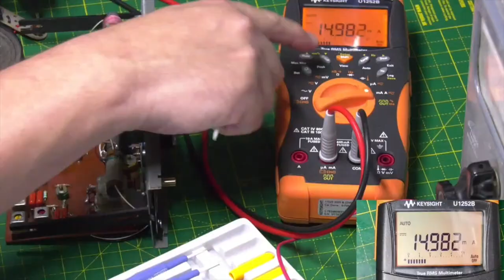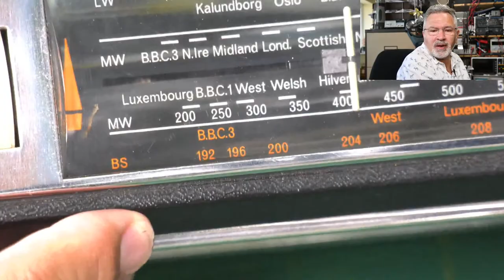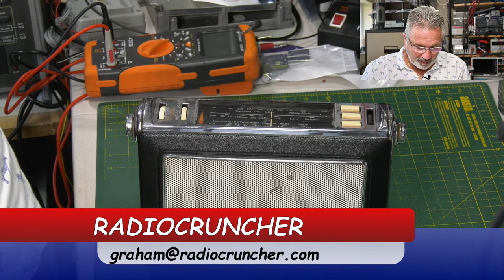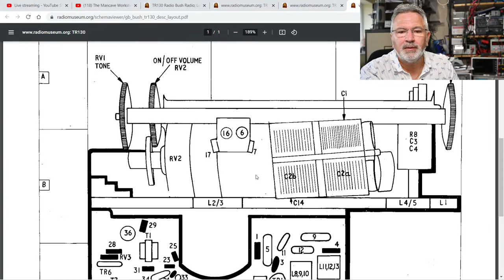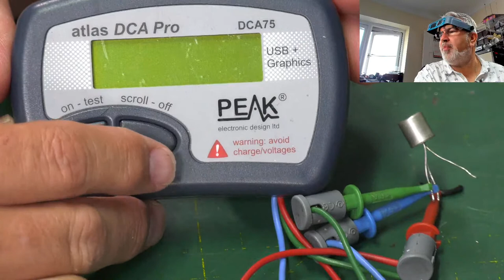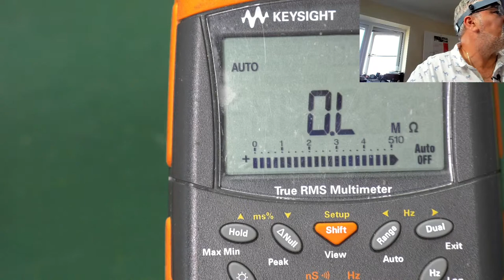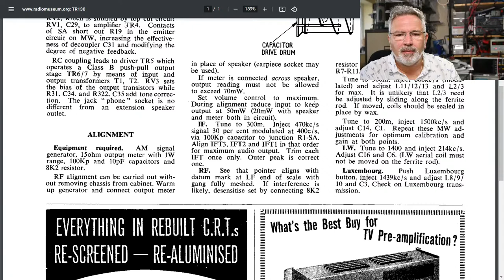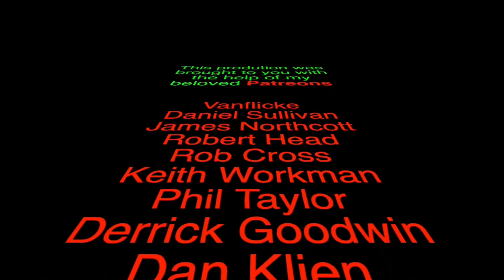Sunday LIVE : Time to play with Elsie! Plus a masterclass in transistor zapping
Elsie is a lovely Bush TR130 that was donated to the channel by Mike aka Racingdemon  as a giveaway. Sadly it was damaged by the courier so we never got around to finishing it. Today that's going to change so lets see if we can get Elsie looking her best again. I also show in detail how to zap AF117 transistors to remove the tin whiskers that short them out. Plus an update from Shaun (the Mancave workshop) Grab a cuppa, beer or your favourite tipple and join me live for more radio fun. See you there.